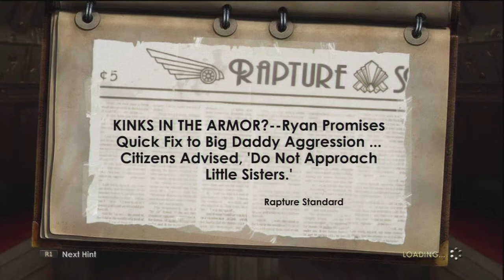Bioshock 2 Multiplayer (PS3/33)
Bioshock 2 Multiplayer (PS3)